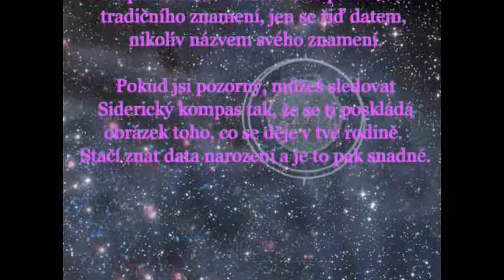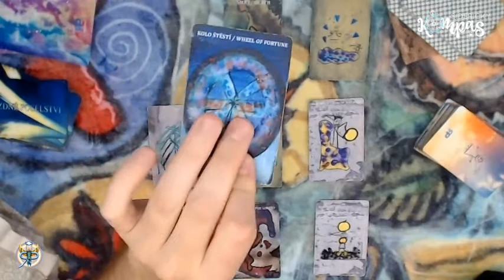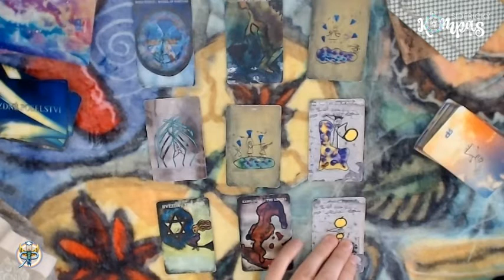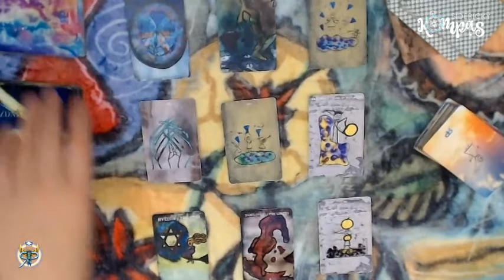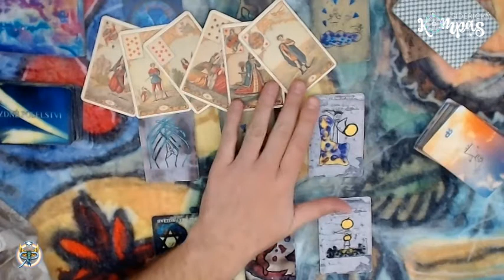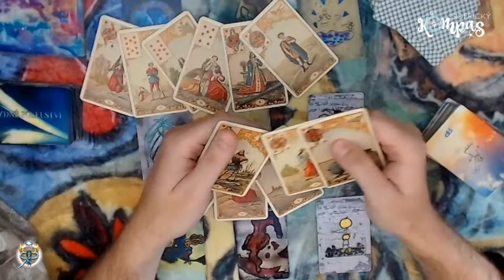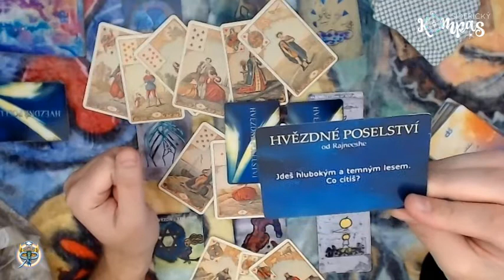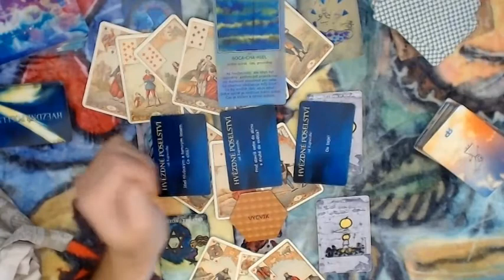Siderický kompas - Vodnář - listopad 2020 - měsíční výklad karet pro jednotlivá znamení